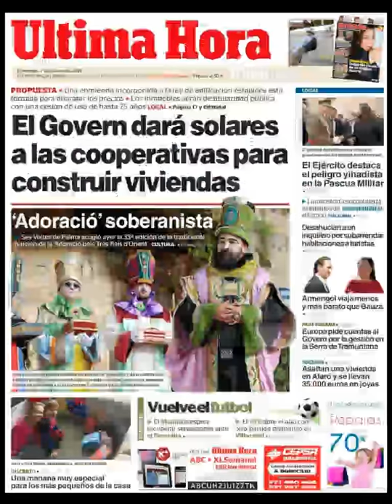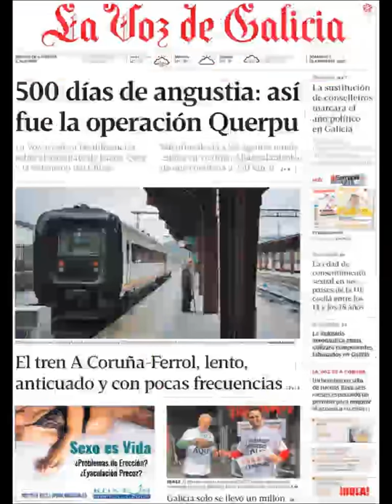Noticias Domingo 7 Enero 2018 Principales Portadas Titulares Diarios Periódicos España Spain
¿Que le Parecio este día?